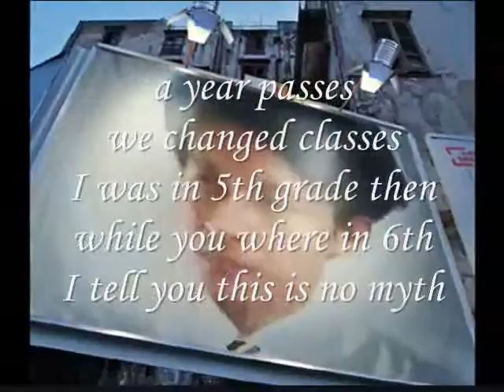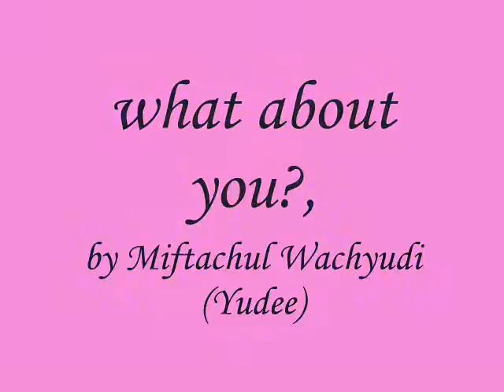what about you,Miftachul Wachyudi (Yudee)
do.
do so
Money is an excellent servant, but the host
very bad.